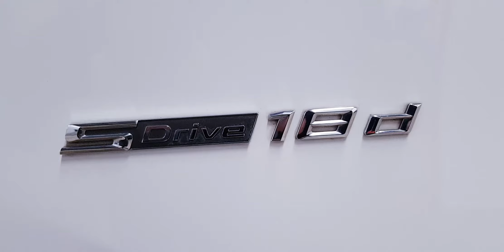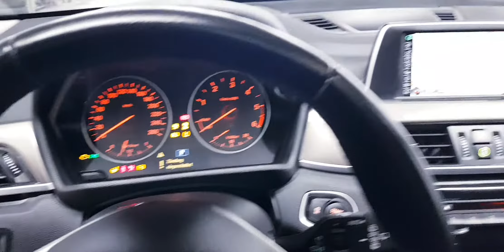Auto Aufbereitung 👍🏻 BMW x1 neue Modelle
قناة مختصه في عالم السيارات
ﷺ
إلا رسول الله
لكي يصلك كل جديد أحدث وافخم انواع

تجهيز سيارات بأفضل انواع الماكينات الحديثه

الثلج الجاف.

صلو على الحبيب المصطفى..

أّلَلَّهُِــمََ صٌَـــلَِّ وََِّسَـــلَّـِمَْ عٌَلَـَے َّسَيِِّـــدِِنِْأّ مَُحٌَمََّــدٍِ ﷺ
وَِعٌَلَـَےآلَُِه وَصّحُبٌُّه وَسِلُمٌ أجْمٌْعـــيَنَ أّلَطَّيِِّّبِِيِّــنِ أّلَطّّأّهِِــرِيِّن
💞ﷺ םבםב ﷺ💞
ممكن دعم للقناه والاشتراك وشكرا للجميع 👍🏻